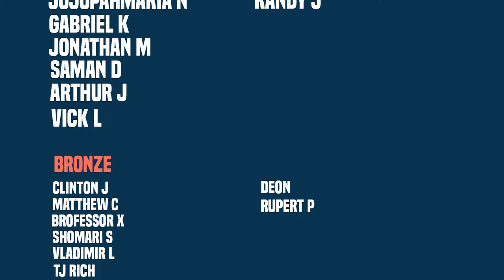Loki's Words Almost Get Thor Killed! | Immortal Thor (Part 7)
New Videos Post:
Monday
Wednesday
Friday